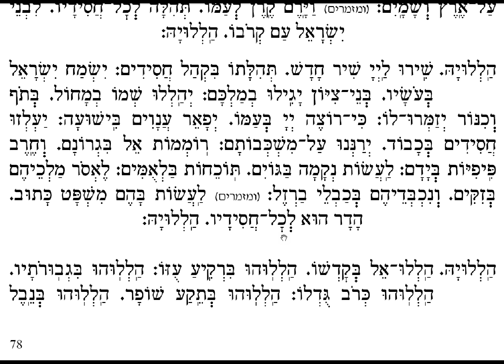047 Shiroo l'Adonai Shir Hadash Psalm 149 Shabbat Shaharit Morning Service Sephardim of London Stud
This video is a Jewish Studies resource, drawing its inspiration from the Spanish and Portuguese Tradition.  For more information about the Medrash Ets Haim and its Jewish Studies Programme, please click on the link above.